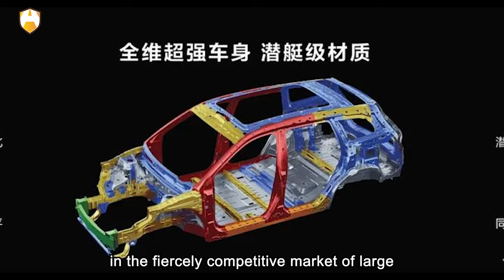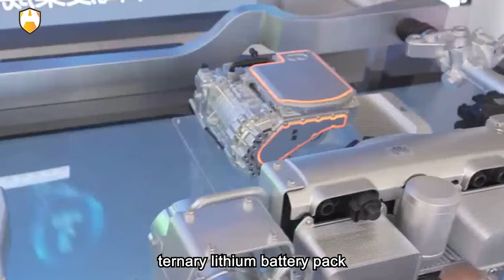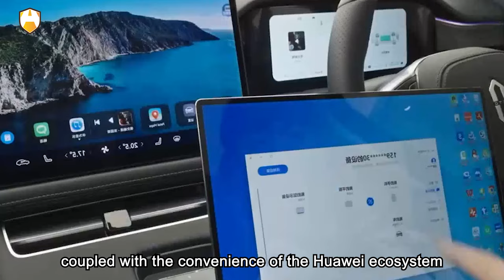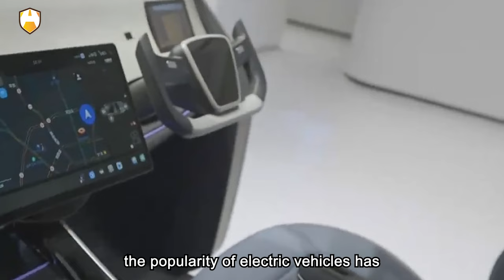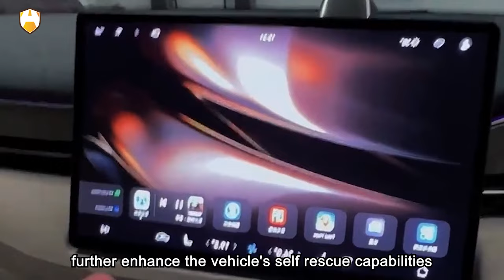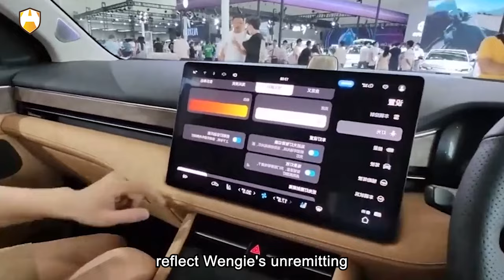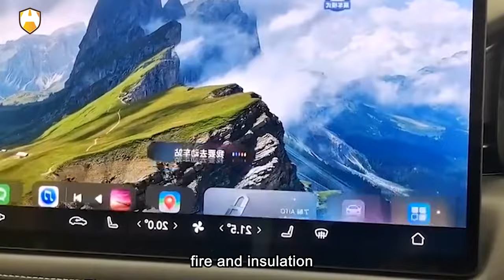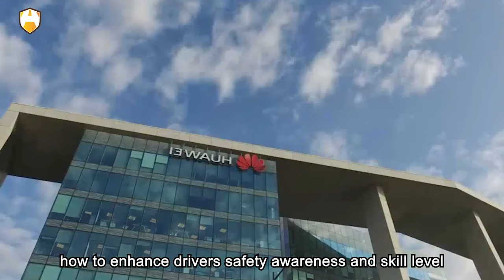What exactly makes the wenjie M7 so sought after?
In the fiercely competitive market of large electric SUVs, the 2024 wenjie M7 stands out and is favored by consumers. Its secret to success lies in various factors. Firstly, price is an important factor for consumers when purchasing a car. Compared to the 2022 model, the 2024 wenjie M7 has adjusted its price range from the original 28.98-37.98 million yuan to 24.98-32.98 million yuan, making it more cost-effective and naturally attracting more buyers. Secondly, the influence of the brand cannot be underestimated. As a well-known domestic technology company, Huawei's products often receive enthusiastic market response. Last year, Huawei's Mate 60 smartphone became the focus of the mobile phone industry with its Pioneer Plan, and this brand effect also positively impacted the market performance of the wenjie M7, attracting widespread attention upon its release. Furthermore, Huawei's ADS 2.0 advanced intelligent driving system significantly enhances the wenjie M7. This system, showcased through various "community short videos," demonstrates its excellent performance in emergencies, effectively helping drivers avoid potential risks, thus becoming an important consideration for consumers choosing the 2024 wenjie M7.

Finally, the 2024 wenjie M7 does not skimp on materials. The vehicle chassis and body extensively use aluminum alloy materials, which not only reduce weight and improve efficiency but also enhance vehicle safety, positioning safety as the ultimate luxury selling point. In conclusion, with reasonable pricing, strong brand influence, advanced intelligent driving systems, and outstanding material craftsmanship, the 2024 wenjie M7 has won widespread recognition from consumers in the market for large electric SUVs.

The 2024 wenjie M7 not only boasts ample materials in its body structure but also features the HarmonyOS cockpit as a major highlight. Thanks to Huawei's powerful ecosystem, Huawei smartphone users will enjoy a seamless connection experience inside the car, a convenience that can only be deeply understood through personal experience. Additionally, the vehicle's central control screen operates smoothly, with a rich application store, equipped with 4G vehicle connectivity and advanced voice recognition systems, greatly enhancing driving convenience.
The vehicle is also equipped with a variety of sensors, giving the 2024 wenjie M7 excellent automatic parking capabilities, a point already confirmed by numerous owners.

In terms of intelligent technology, the 2024 wenjie M7 keeps pace with the times. Taking the extended-range version as an example, the model uses a 1.5T range extender, providing 152 horsepower and 205N·m torque. Consumers can choose between single-motor or dual-motor versions, with the single motor offering a maximum power of 200kW and a maximum torque of 360N·m, while the dual motor provides a maximum power of 330kW and a peak torque of 660N·m. Such power data is undoubtedly impressive. Furthermore, all models are equipped with CATL's 40kWh ternary lithium battery pack, with a maximum pure electric range of up to 200 kilometers under the WLTC test cycle, and a minimum range of 175 kilometers.